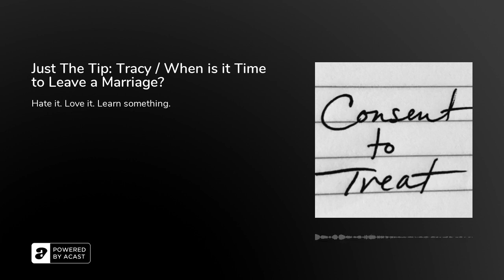Just The Tip: Tracy / When is it Time to Leave a Marriage?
In this condensed episode, we hear from Tracy. This season, she is suddenly fed up with her marriage, and contemplating divorce. Tracy and Rachel discuss the natural progression through this difficult time in a marriage–not quite ready to leave, but not happy staying. Rachel gives tips on how to communicate to your partner that you are ready to leave the relationship.